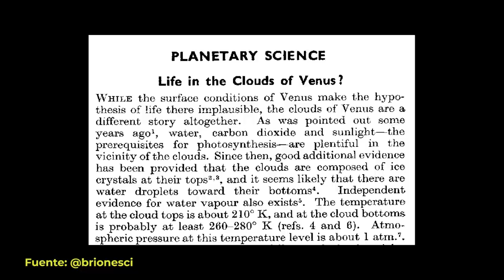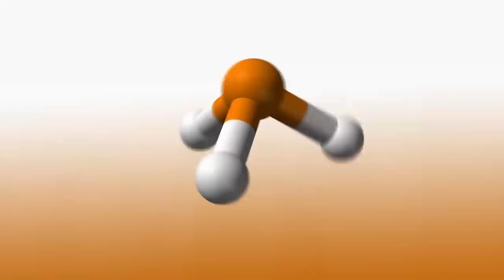¿Vida en Venus? ¿Qué es la FOSFINA?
"Mientras que las condiciones de la superficie de Venus hacen la hipótesis de vida en ella imposible, las nubes de Venus son otra historia." Sagan lo predijo así en un artículo junto a Harold Morowitz publicado en 1967.
¿Es esto cierto? Vamos a entrar en el tema con la colaboración de Sergio Martín, investigador del equipo del observatorio de ALMA en Chile.